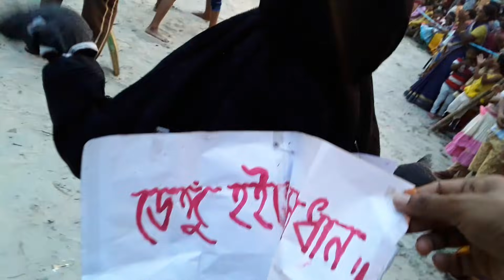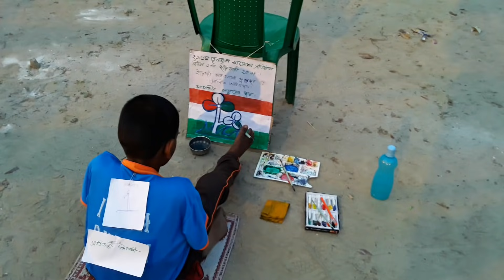যেমন খুশি সাজো ....ধূমকেতু...2018